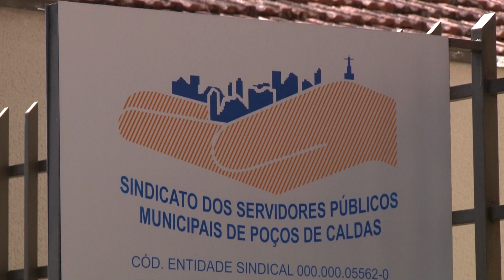PROFESSORES PEDEM O NÃO RETORNO DAS AULAS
Os professores escreveram uma carta que foi enviada ao executivo. Você plantonista, é a favor do retorno das aulas presenciais?